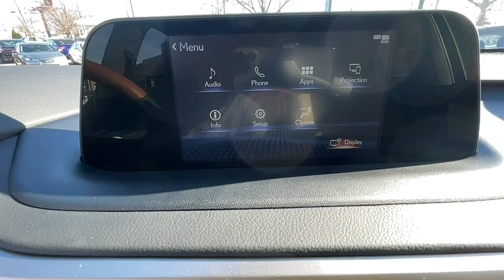2022 Lexus RX Lexington, Wyandotte, Colby, Becknerville, Clintonville, KY X29943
Atomic Silver New 2022 Lexus RX available in Lexington, KY at Lexus of Lexington. Servicing the Lexington, Wyandotte, Colby, Becknerville, Clintonville, KY area.

1264 E New Circle Road